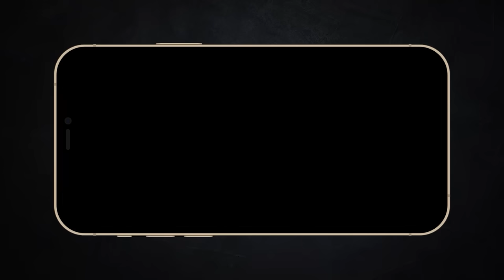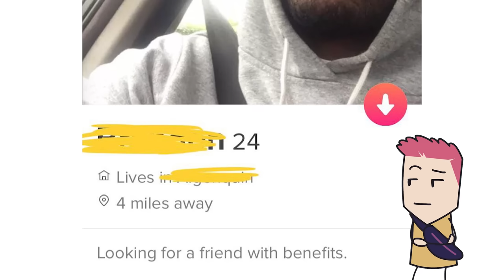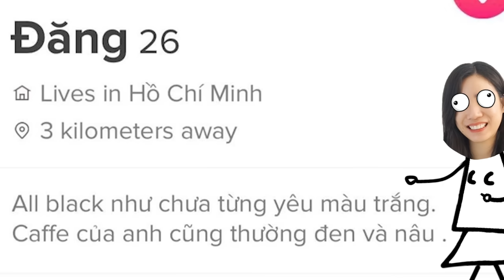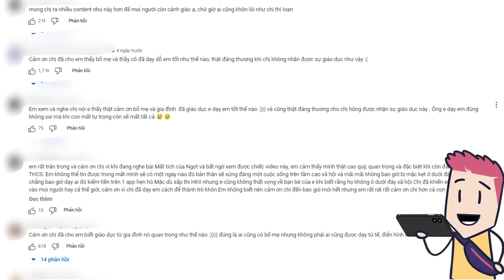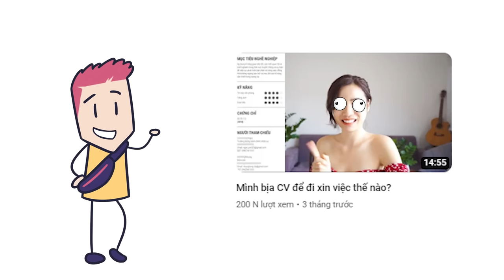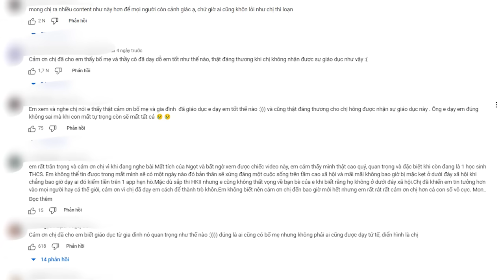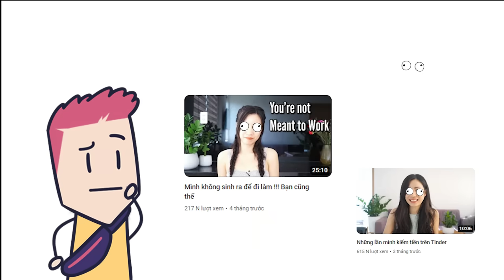Những lần tôi kiếm tiền trên Tinder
Follow Vui Vẻ tại:
Mobile: Mr. Nguyễn Văn Linh
Zalo (nhanh nhất) và SĐT: 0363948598